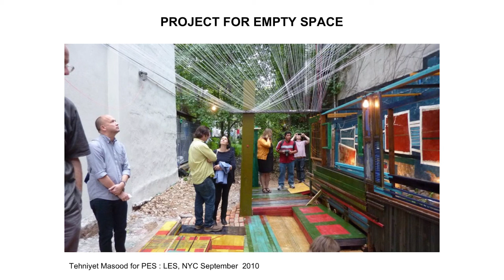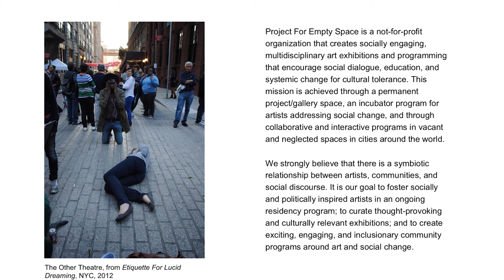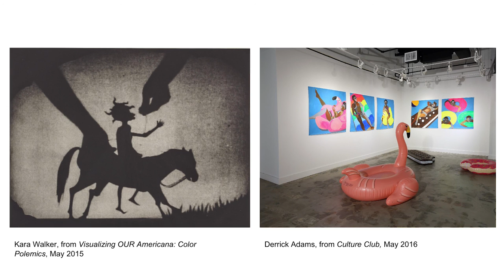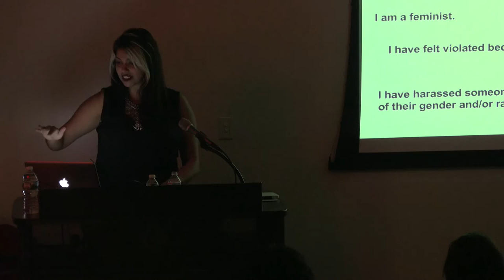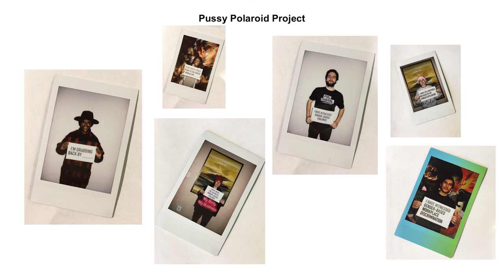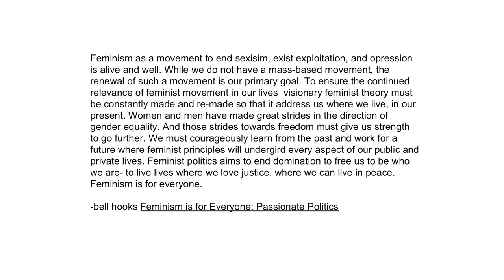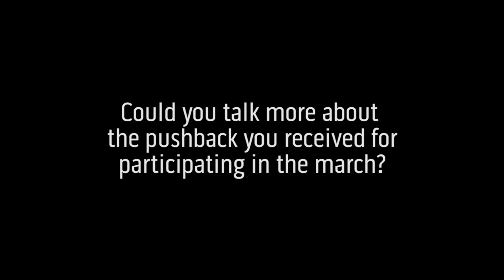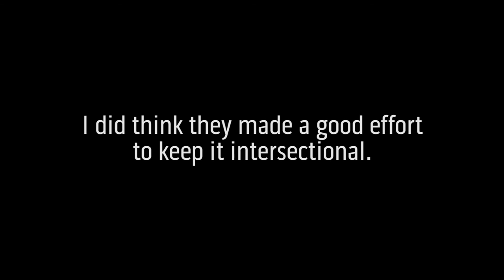Jasmine Wahi - Curator & Activist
MFA Fine Arts presents a talk by faculty member Jasmine Wahi, a co-director and co-owner of Gateway Project Spaces and founder and director of Project for Empty Space. In addition to these organizations, she also curates exhibitions globally that predominantly deal with issues of cultural identity, intersectionality and female empowerment.

Wahi began her art world endeavors in the South Asian art department at Christie's Auction House, which was followed by positions in several Contemporary Asian art galleries around New York City. In 2008, she opened up her own consultancy, which produced exhibitions and cultivated emerging artists from around the globe.

Since she first started, Wahi has expanded her curatorial ventures to include a multitude of nonprofit endeavors and socially engaging exhibitions. In 2010, she co-founded Project For Empty Space, an organization that creates socially engaging, multidisciplinary art exhibitions and programming that encourage social dialogue, education and systemic change for cultural tolerance. In 2013, Wahi and PES began a long-term partnership with Rebecca Jampol of Solo(s) Project House, to create a series of pop-up exhibitions under the moniker "Gateway Project Spaces," which then became Gateway Projects.